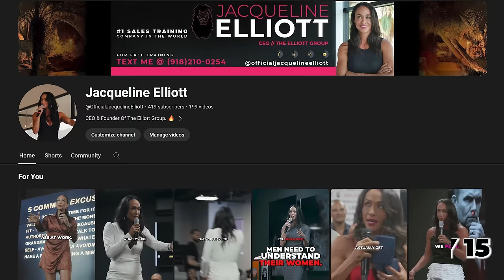Stop Whining, B*tching, and Complaining and Be a Man // Andy Elliott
Andy Elliott spits fire during the Finance Mastermind and sets the facts straight as to why most spouses don't support their careers. Anyone working for a living must develop the mindset and practice the life of gratitude and discipline. Watch this whole video and get your head back in the game - incredible speech!